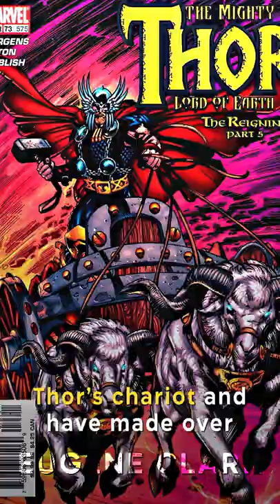Did You Know In THE THOR: LOVE AND THUNDER TRAILER …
Gives us the first look at Thor’s mystical goats! We have yet to see the two flying goats, Toothgnasher and Toothgrinder, outside of the Marvel comics before this trailer. In the comics, these two mythical goats pull Thor’s chariot and have made over 50 appearances in the comics since their first appearance in 1976. While we don’t know yet how much of a role these two extremely powerful creatures will play in the movie, we at least get a glimpse of them in the trailer pulling Thor’s chariot.